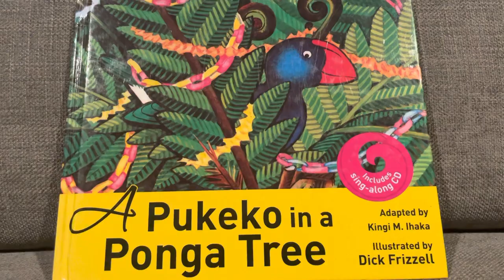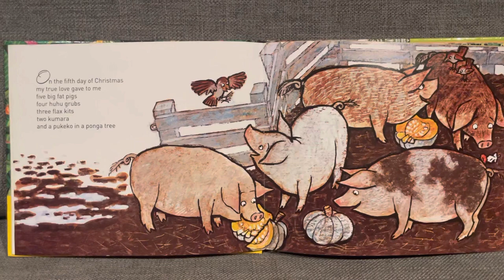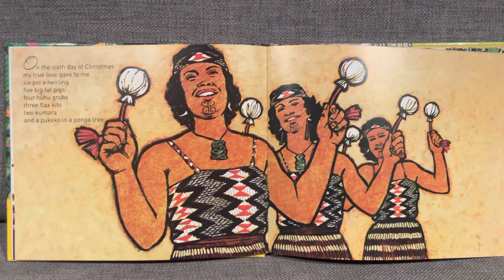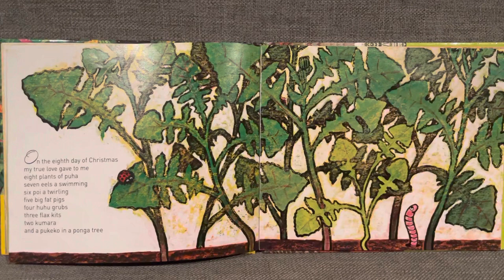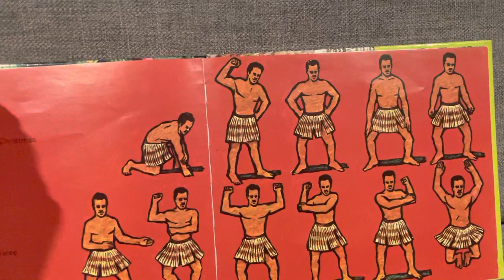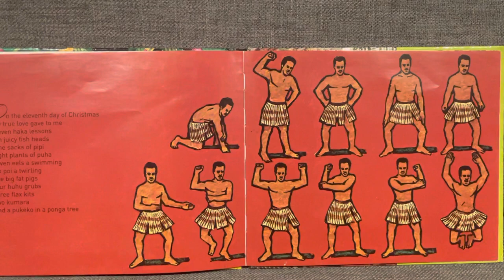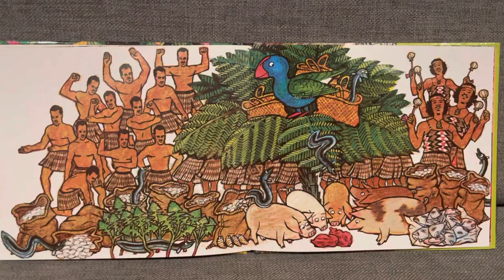A Pukekohe in a Ponga Tree adapted by Kingi M. Ihaka, illustrated by Dick Frizzell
A NZ Christmas Story / Song